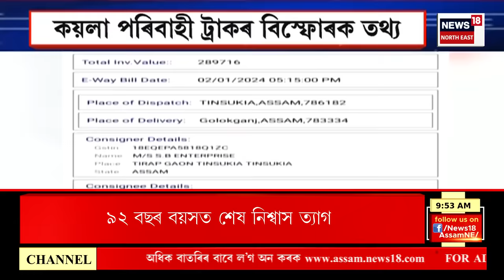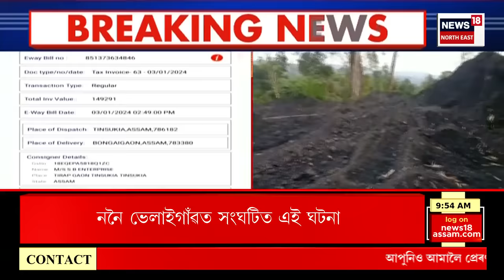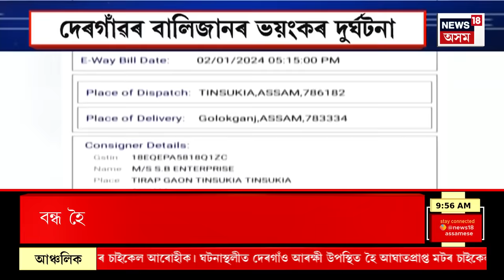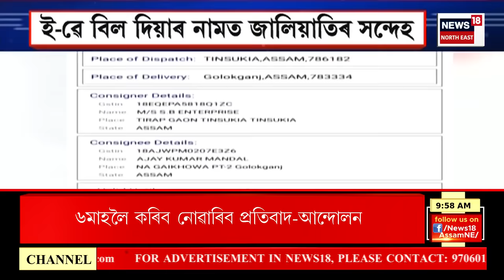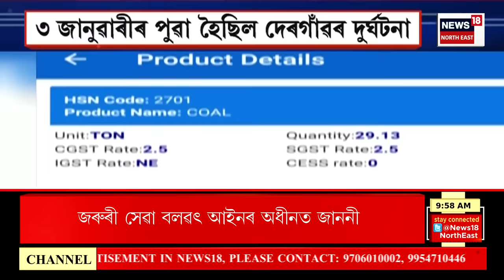Dergaon Accident Exclusive : কয়লা পৰিবাহী ট্ৰাকখনৰ বহু বিস্ফোৰক তথ্য ফাদিল | Assamese News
Dergaon Accident | দেৰগাঁৱৰ বালিজানত যোৱা ৩ জানুৱাৰীত  ভয়ংকৰ পথ দূৰ্ঘটনা সংঘটিত কৰা কয়লা পৰিবাহী ট্ৰাকখনৰ বহু বিস্ফোৰক তথ্য পোহৰলৈ আহিছে নিউজ18ৰ অনুসন্ধানত । এই ১৪ চকীয়া ট্ৰাকখনত সৰৱৰাহ কৰা কয়লাসমূহৰ দুখন ইনভইছৰ বিপৰীতে আছিল দুখনকৈ কৰ পৰিশোধ কৰাৰ ইৱে বিল ।
নথিপত্ৰ অনুসৰি ট্ৰাকখনত সৰৱৰাহ কৰা কয়লাৰ পৰিমাণ হয়গৈ প্ৰায় 85 টন । য'ত নেকি এনে ট্ৰাকত সৰৱৰাহ কৰিব পৰা সামগ্ৰীৰ অনুমোদিত ওজন হ’ল মাত্ৰ ৩০টন ।